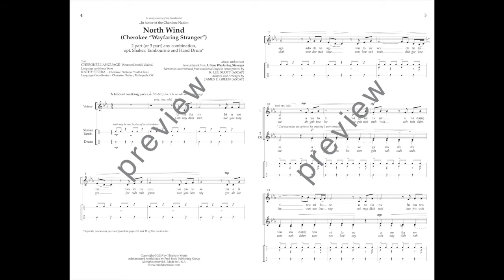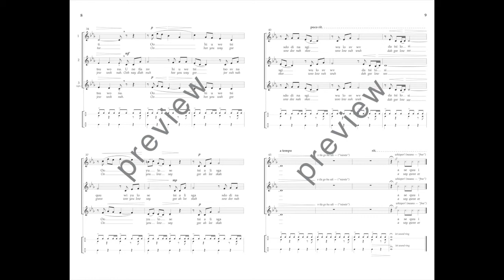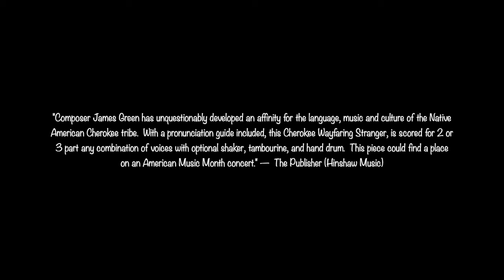North Wind (Cherokee "Wayfaring Stranger")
Composer James Green has unquestionably developed an affinity for the language, music and culture of the Native American Cherokee tribe. With a pronunciation guide included, this Cherokee Wayfaring Stranger, is scored for 2 or 3 part any combination of voices with optional shaker, tambourine, and hand drum.

The tune for North Wind is loosely adapted from A Poor Wayfaring Stranger. However,
the Cherokee words are much different than the english words (see page 3). North Wind
was sung on the Trail of Tears to offer comfort to grieving and is still a favorite among the
 Cherokee people. A profound portion of the text that truly touches me to my core: "Narrow
is the road where all the good people went. To God's throne is my destination." This says
that even though the road is long and narrow, when we get there we will be home and we
 will live free.

I had been pondering this arrangement for years. I wanted it to be accessible for large
 sophisticated choral groups down to elementary aged students. This arrangement can be
performed as 2 part or 3 part voices (any combination). It can also be performed as unison
voices on the melody. If performing as unison, I suggest adding additional canon. The
handheld percussion parts are optional and can be performed easily by chorus members.
The percussion may also be performed ad-libitum and you may add additional percussion
 (or remove) based on what you have available. You may also repeat sections if desired.
 My goal is to never hear this performed the same way twice. I suggest that each performance
 group "make this their own" and create special moments.